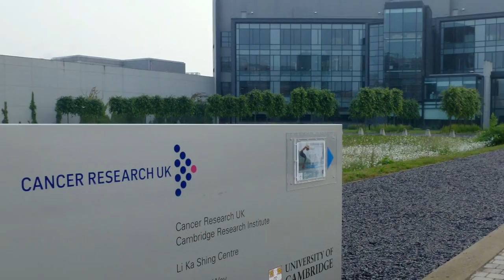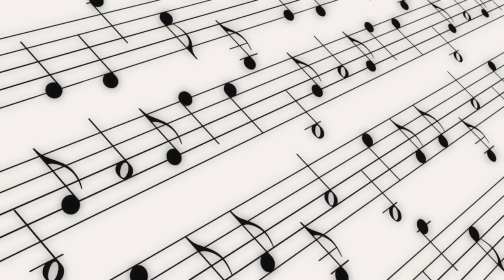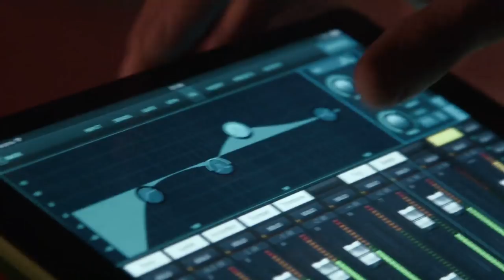15 Celebs Who Were Born FILTHY RICH!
Famous people who were born filthy rich! These famous actors and celebrities were born rich having been brought up in families with a lot of money and wealth

15. Bryce Dallas Howard- Best known for starring in notable movies like the Twilight Saga and Jurassic World, acting and money are in her genes.  Her dad is actor and Oscar-winning director Ron Howard. With a net worth is estimated at $140 million, Ron’s children wouldn’t have to work at all. Born into a wealthy and lavish lifestyle, she was already rich before she broke into Hollywood. But Bryce followed in her father’s footsteps and landed her first lead role as Ivy in the 2004 thriller The Village. With over 27 years and counting of acting experience under her belt and an estimated net worth of $15 million, she definitely doesn’t need to use her dad’s name to get where she is right now.

13. Kate Mara- With a net worth of $10 million from starring in movies like Brokeback Mountain, and Shooter, it seems like Kate Mara is living comfortably. Even if the starlet didn’t pursue a career in Hollywood, she would still be fine either way. The actress and her sister are the daughters of Timothy Christopher Mara, who is the founder of the New York Giants while her mother’s family founded the Pittsburgh Steelers. Both families have retained at least partial ownership of the both NFL teams since their foundings. Her father and paternal uncles have high ranking positions and are credited for much of the Pittsburgh Steelers success, landing the team six Super Bowl wins! Put the two teams together, and you have a combined net worth of $2.32 billion. But the actress  Mara has stated that football is the glue that holds her family together.

12. Paul Giamatti-  When your father is the president of Yale University and the commissioner of Major League Baseball, your life is pretty much already set! His father A. Bartlett Giamatti was the youngest Yale president in its history, and even though he passed away shortly after being the new MLB commissioner, his legacy lives on.  But Paul Giamatti didn’t depend on his father’s fortune to reach his goal. The actor first got his big break back in the 1990’s and had starred in notable films like The Illusionist, Big Fat Liar, and Straight Outta Compton. With a net worth of $25 million, I think he’s doing just fine on his own.

11. Ivanka Trump- Way before her dad even became the 45th president of the United States, Ivanka was following in the footsteps of her business tycoon father, Donald Trump. Donald and his ex-wife Ivana has been quite victorious in their endeavors of activities, and as the first born child, Ivanka is set to inherit a ton of money. Surprisingly, Ivanka doesn’t display the type of behavior you’d expect from being raised in a prosperous family. She is a business woman herself and designs her own collections. In fact, her current net worth is estimated at $150 million, and I’m sure it’ll grow even more.